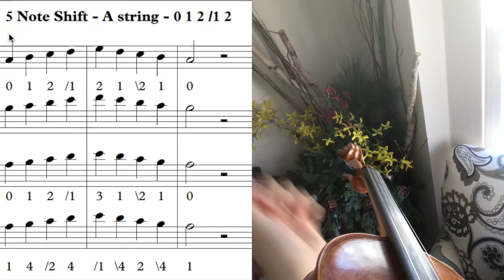Orchestra Check Off List - Shift 3rd - 5 note scale 012 /12 - Violin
Score Form in D major - 2 sharps, F and C
Violin
Viola
Cello
Bass

Orchestra Check Off List
20 - Shift 3rd - 5 Note Scale shift 1st finger
21 - Shift 3rd - 5 note scale 012 /12